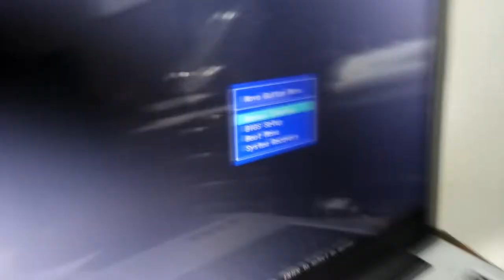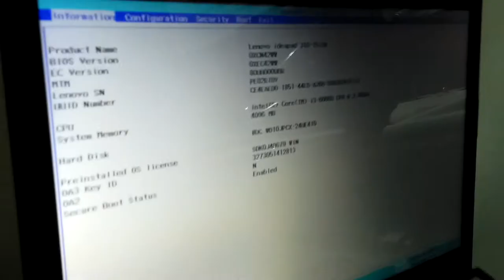COMO ENTRAR NA BIOS DO LENOVO IDEAPAD 310 RESET BIOS